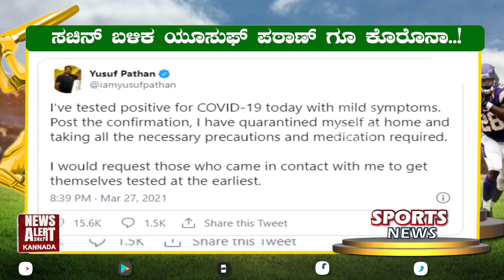ಸ್ಫೋರ್ಟ್ಸ್ ನ್ಯೂಸ್ | SPORTS NEWS | 28 03 2021 | News Alert 24x7